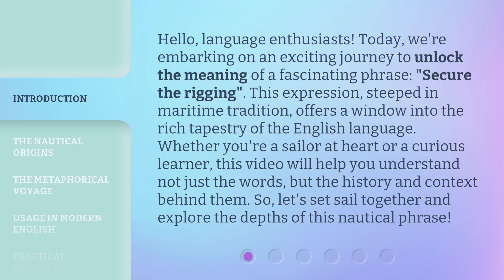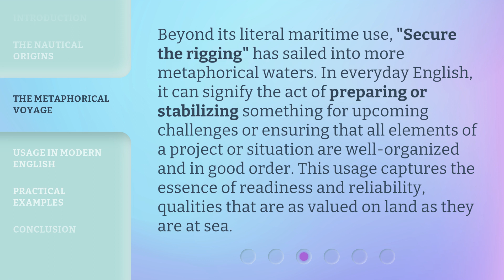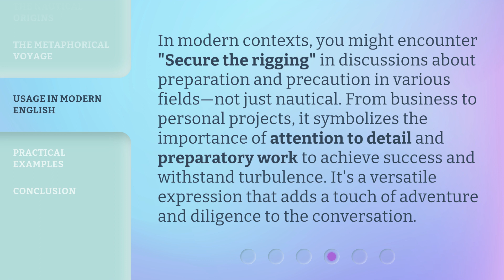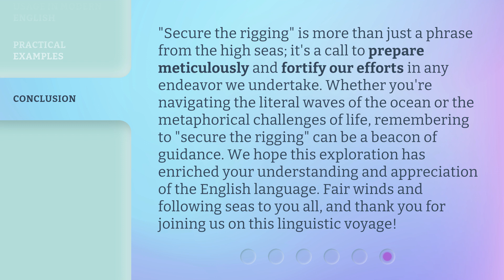Unlocking the Meaning of "Secure the Rigging": A Voyage through English Language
Unlocking the Meaning of 'Secure the Rigging': A Voyage through English Language • Embark on a captivating journey through the English language as we unravel the hidden depths behind the phrase 'Secure the Rigging'. Explore the origins, symbolism, and fascinating nuances of this commonly used expression, gaining a deeper understanding of the intricate web of meanings within our rich linguistic heritage.

00:00 • Introduction - Unlocking the Meaning of "Secure the Rigging": A Voyage through English Language
00:44 • The Nautical Origins
01:18 • The Metaphorical Voyage
01:48 • Usage in Modern English
02:18 • Practical Examples